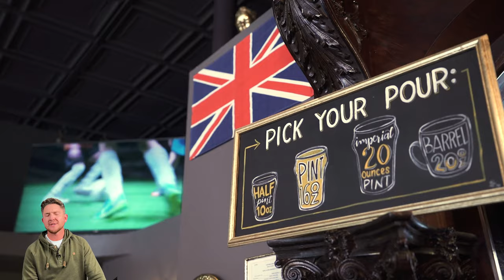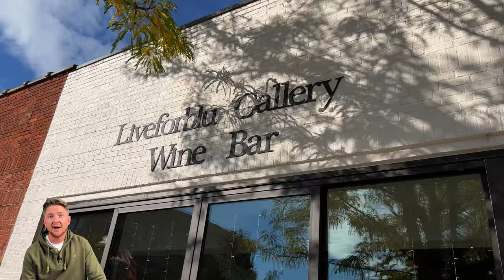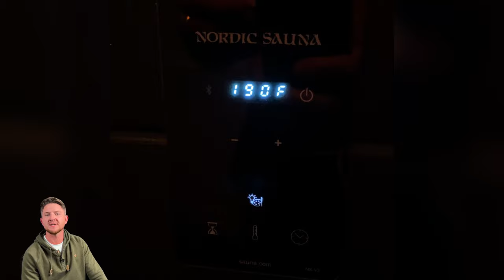How To Survive Winters In Idaho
How To Survive Idaho's 4 Seasons. When it comes to the cold, dark wet months here in North Idaho, SAD, or Seasonal Affective Disorder, can hit super hard. And not knowing what to look out for could have you packing your bags and heading back to your warmer state.

But really, living in Idaho can be an awesome adventure if you know how to prepare for Idaho falls and Idaho winters. I'll show you all my favorite tricks and spots I like to frequent to keep my attitude positive during the not-so-great months.

Here Are The Links I Mentioned In The Video:
NINJA COFFEE MAKER
VITAMIN D
PLANET FITNESS: shorturl.at/dEUY8

We have so many people contacting us who are moving here to  Idaho and Eastern Washington and we REALLY love it! Honestly, if you are moving or relocating here to North Idaho or any of our surrounding cities, we can make that transition so much easier on you!!

We always look forward to talking to folks looking to move to North Idaho.

Contact The Living Life North Idaho Team Here:
✅ EXP REALTY LLC | RE#: SP52326